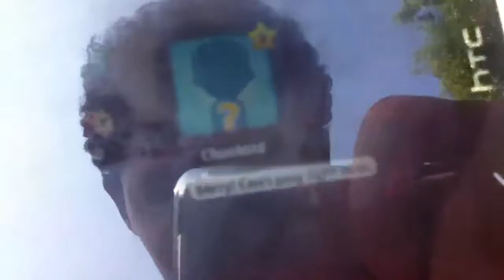Chanmae dispute 8ball pool